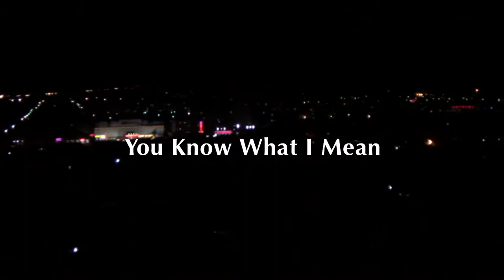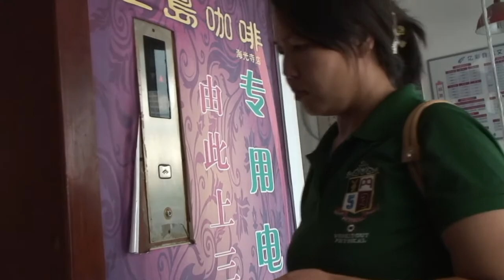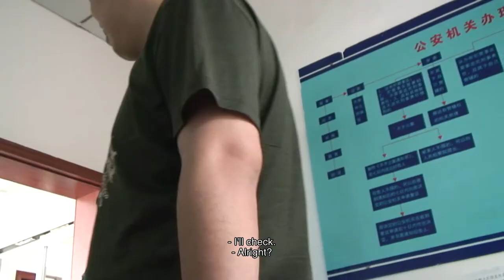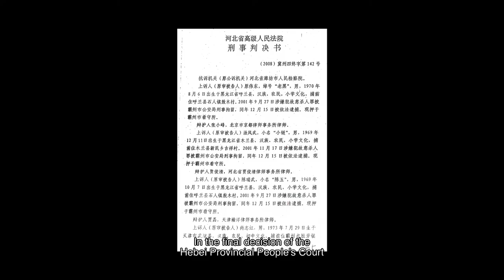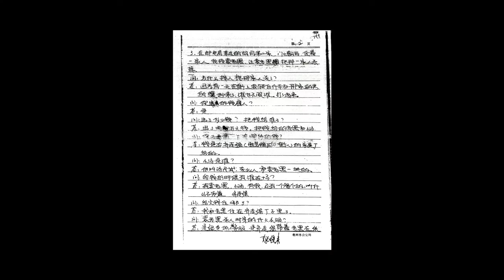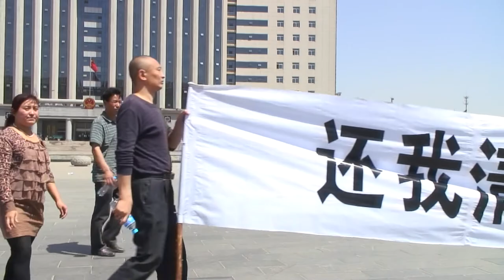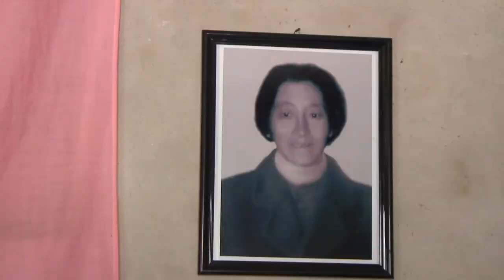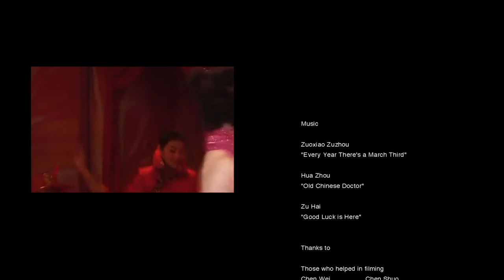You Know What I Mean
This film follows a 13 year murder investigation by the Chinese authorities highlighting corruption and human rights abuses by the police. at least 7 people have received a death sentence or life imprisonment as a result of this fraudulent investigation.

The BaZhou Police arrested seven people without any evidence around the 16th September, 2001. These people include Yuan WeiDong, Chen RuiWu, their family and friends. The police claims that Yuan WeiDong, Chen RuiWu, Yang HongYi, Shang ZhiHong, Wang XiaoMin, Li Jie are suspected of murdering Liu DeCheng and his family. They also claimed that Yuan WeiDong, Tang FengWu are suspected of murdering Yang ChangLin and his family in 1995, one of the family members survived the attack. These men were put on a comprehensive trial. The BaZhou Police are suspected of abusing their authority, using “Third Degree” techniques, fabricating false evidence, extended custody and other illegal acts.